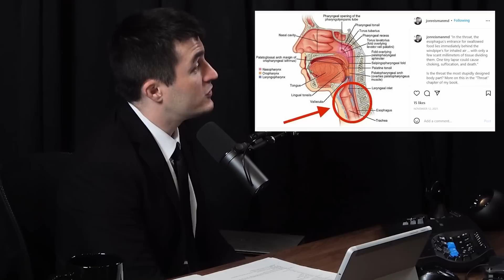Why the throat is bad design: It has to swallow and breathe | Jonathan Reisman and Lex Fridman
GUEST BIO:
Jonathan Reisman is a physician and author of The Unseen Body who has practiced medicine in some of the most remote places in the world.